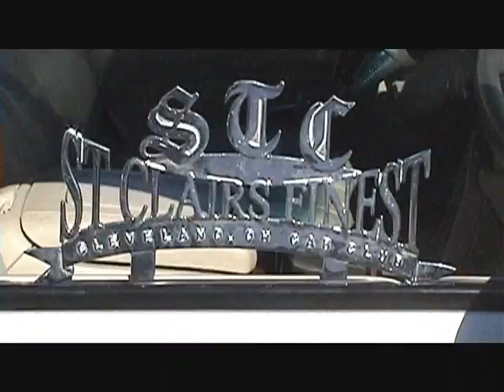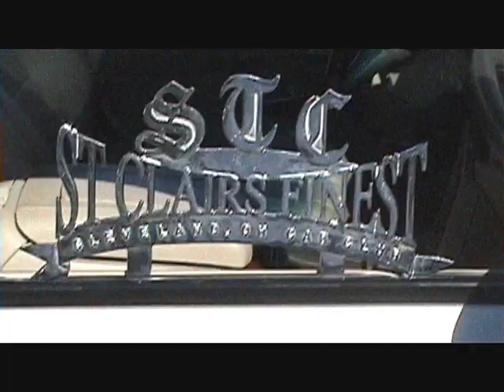BO$$BIRD Every Trip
Every Trip Official Music Video